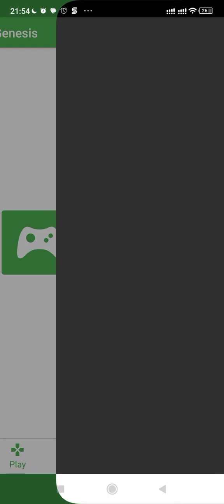Part 2 Finale:oh finally god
finally beat it